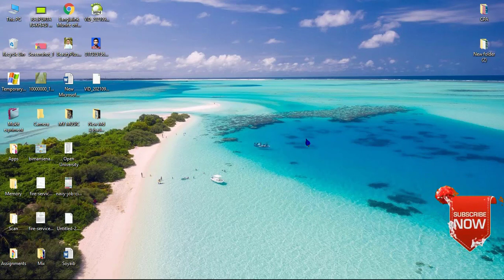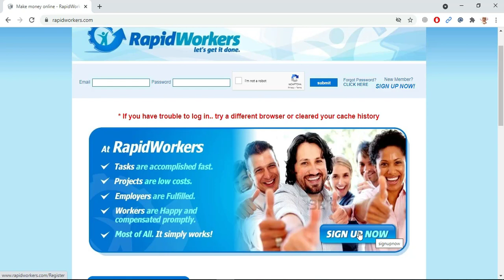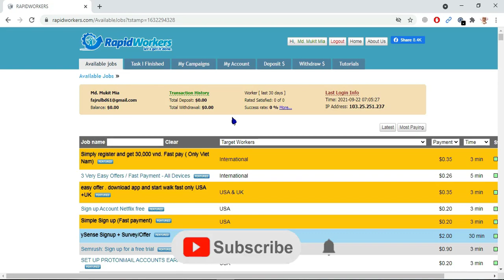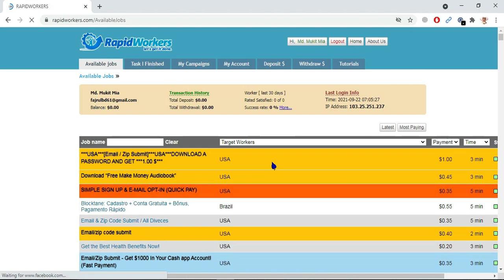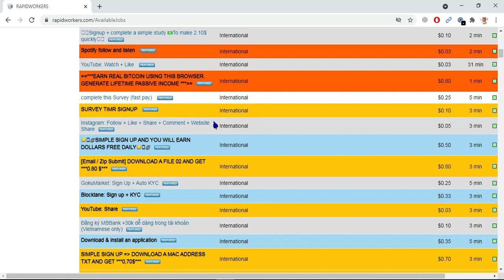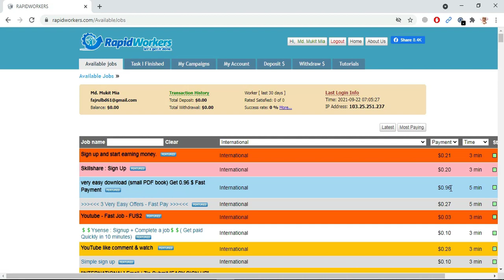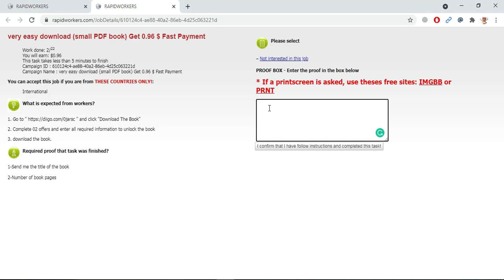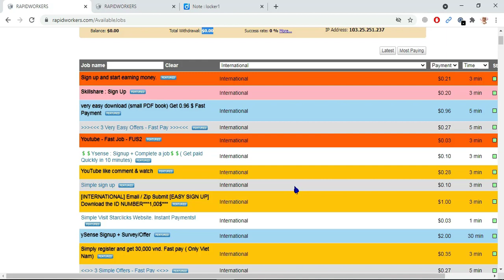How to create Rapidworkers account 2021 | Earn money from rapid workers.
Hi,
Today I will show you how to create a Rapidworkers Account easily. And Make money for Rapidworkers part-time. I suggest you show the full videos and earn money online.